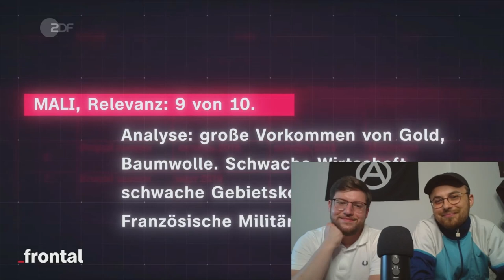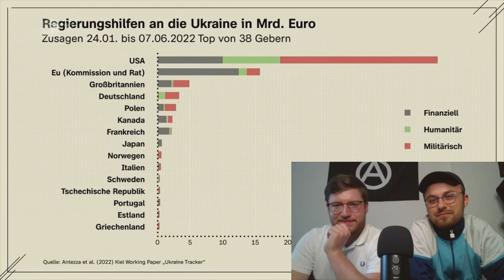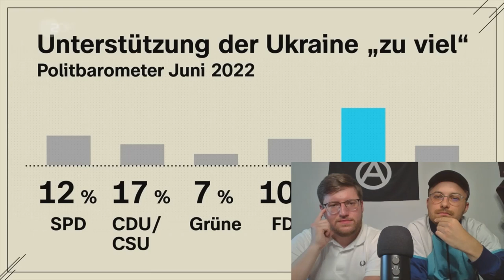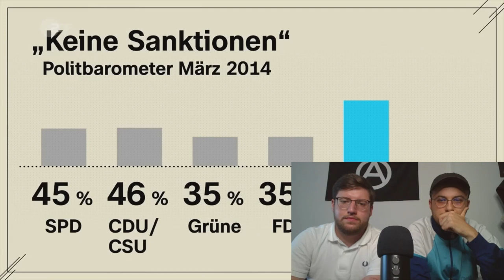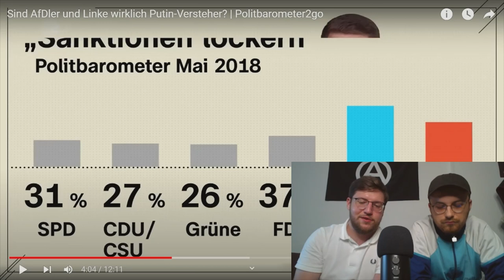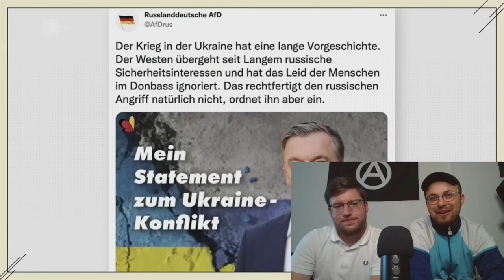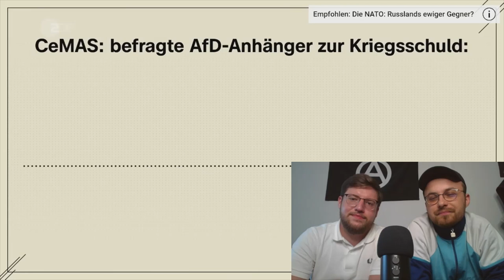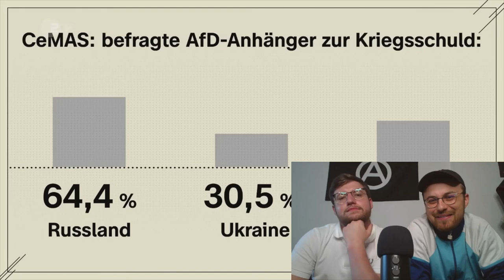Folge 70: Deutsche Medien und der Ukraine Krieg - Reaction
In unserer Folge 70 haben wir unser zweites Reaction Video für euch. Wir sprechen über das Thema der deutschen Medien und den Ukraine Krieg anhand von folgenden beiden Videos:

Viel Spaß! Wir sehen uns wie jeden Mittwoch ab 19:00 Uhr beim Livestream.